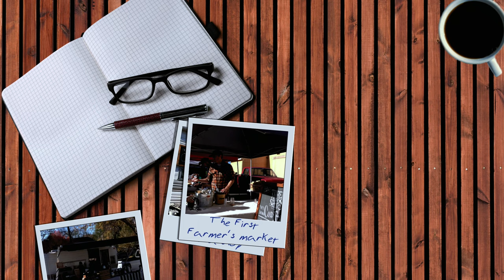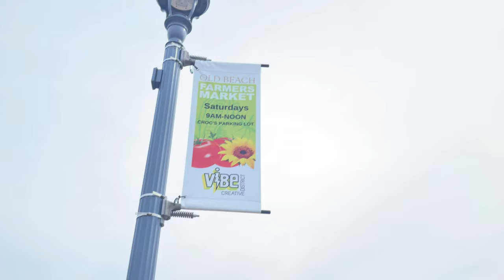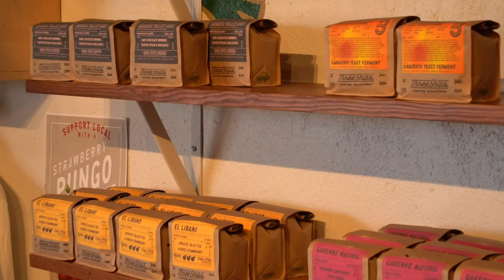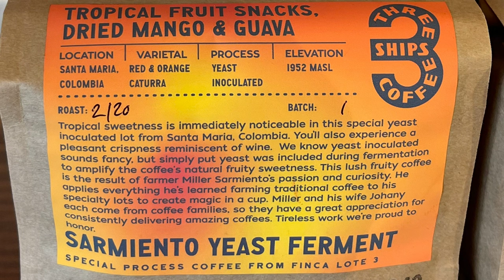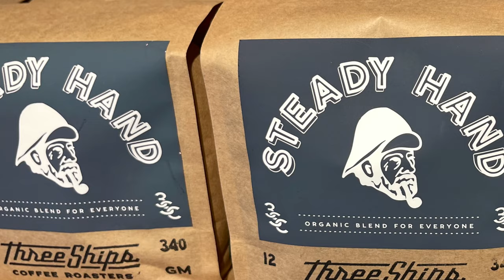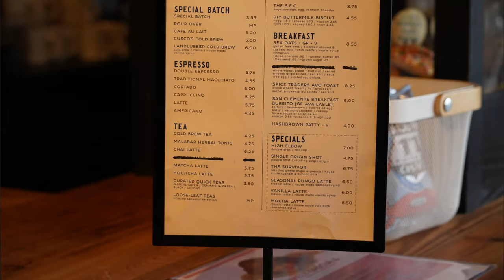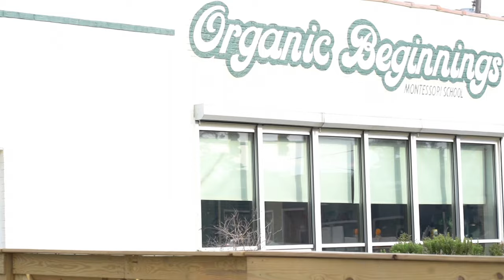Places to live near great coffee shops in VB. Episode #1 - Three ships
Have you ever wondered if living near a fantastic coffee shop is really worth it? In this first episode of "Places to live near great coffee shops in VB: Is it worth it?" we're taking a closer look at Three Ships Coffee in Virginia Beach.

Join us as we explore not just the coffee, but the neighborhoods surrounding this iconic coffee spot. We'll spill the beans on whether living nearby adds that extra kick to your morning routine.

This video is perfect for anyone thinking about moving to Virginia Beach and wants to know if having a top-notch coffee joint nearby is a game-changer. So grab your favorite mug and let's dive in!

Stick around till the end to enter to win a prize!

If want more info on living in Beach Borough or anywhere in the Hampton Roads area, or know someone who does, this video is for you.

Take a look at what’s selling in Hampton Roads on our